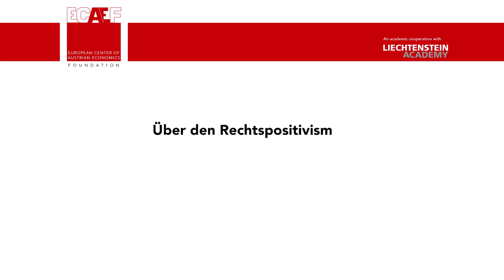Henrique Schneider - Über den Rechtspositivismus und das Ende des Rechtsstaats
Henrique Schneider - Über den Rechtspositivismus und das Ende des Rechtsstaat

Henrique Schneider studierte Ökonomie in der Schweiz, Deutschland, Österreich, USA und China. Er ist der Chefökonom des Schweizerischen Gewerbeverbands sgv in Bern, Schweiz. Der promovierte Ökonom schreibt in der Tagespresse und in wissenschaftlichen Publikationen über Mikroökonomie, das Geldsystem und Innovation.

Vortrag im Zuge der XVI. International Gottfried von Haberler Conference

On the Morality of the State and the State of Political Morals
Über die Hybris des Staates und den Zustand politischer Moral

University of Liechtenstein

Vaduz:  May 20, 2022